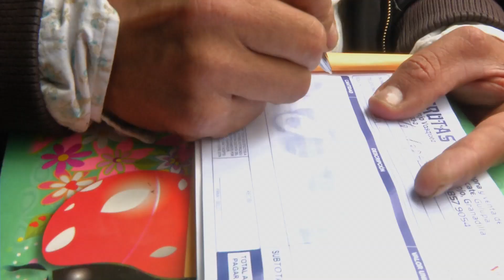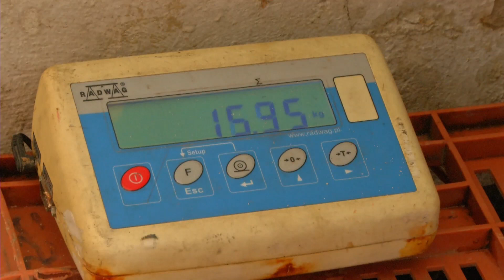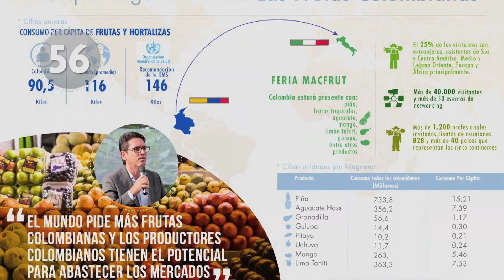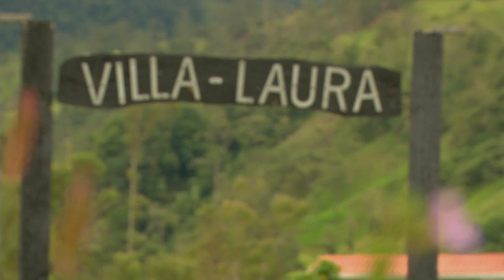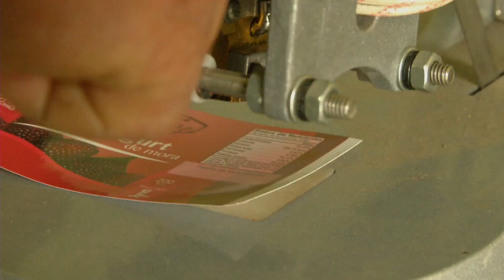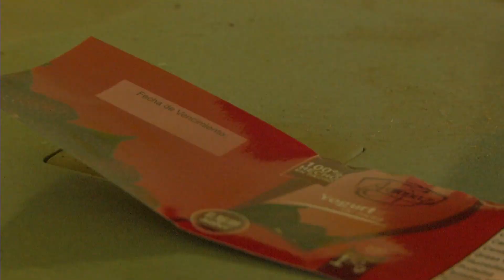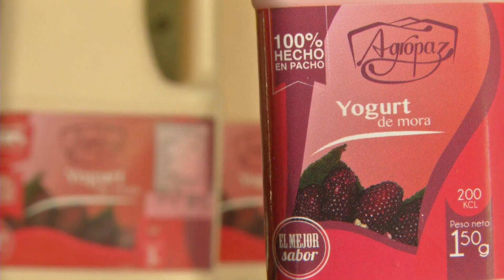Agricultura al Día / Mayo 11 de 2018